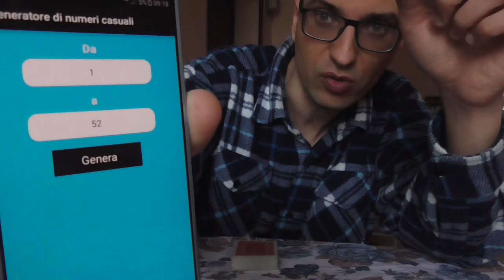HIGH TECH DECK + REMOTE CONTROL for ACAAN HOLY GRAIL!!!(2)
Dear Magician this is certainly something, that YOU NEVER SEEN!!!
Control electronic shuffle with change suit of the display-card!
(sorry but the remote control's battery's dead!)
Lu chen's acaan at emc 2011?
(i forget.sorry for my English)